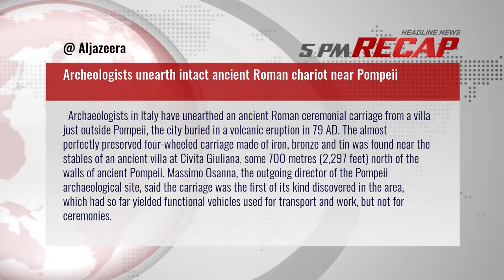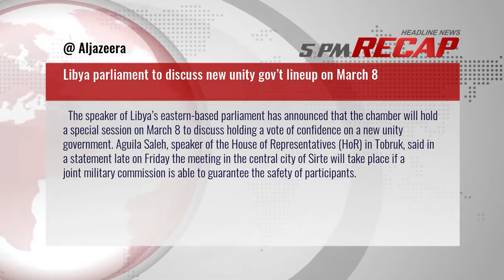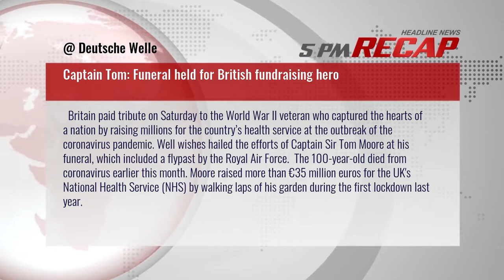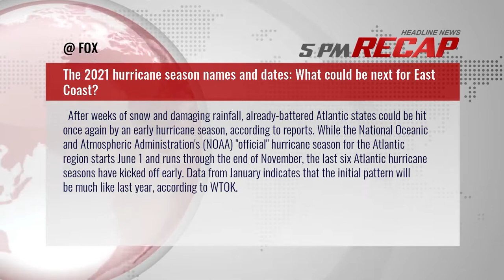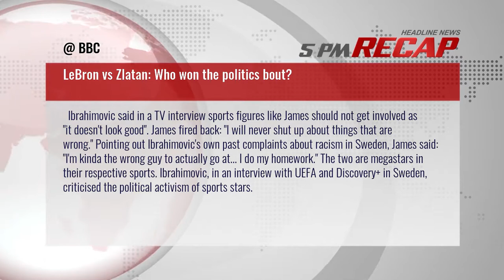5PM RECAP Feb 27, 2021 - Covid-19: Belgium prisoners quarantined after virus outbreak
1. Covid-19: Belgium prisoners quarantined after virus outbreak
2. Archeologists unearth intact ancient Roman chariot near Pompeii
3. Armenias president refuses to back PM against military
4. Libya parliament to discuss new unity gov’t lineup on March 8
5. Captain Tom: Funeral held for British fundraising hero
6. New Haven, Connecticut, police secure arrest warrant for suspect in Yale students killing
7. Surge of 13,000 Central American minors to US border expected in May
8. 42 people including students abducted last week in Nigeria released
9. The 2021 hurricane season names and dates: What could be next for East Coast?
10. Virginia police officer shot, killed during traffic stop; suspect dead: reports
11. Jamal Khashoggi: How intelligence report could dent US-Saudi ties for years
12. LeBron vs Zlatan: Who won the politics bout?
13. Lebanon begins cleaning beaches after oil spill
14. McDonalds, Taco Bell and Burger King heat up chicken sandwich wars
15. Boris Nemtsov: Russian opposition marks 6th anniversary of murder
16. Myanmars UN ambassador defies military to plead for immediate global action to overturn coup